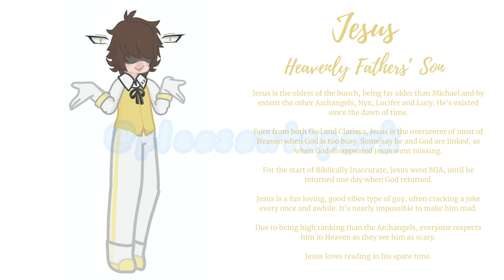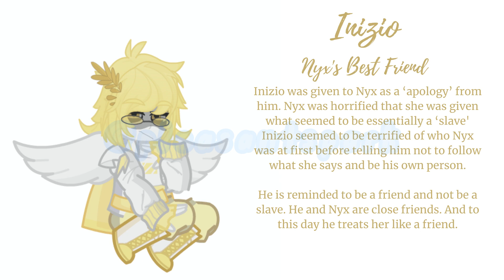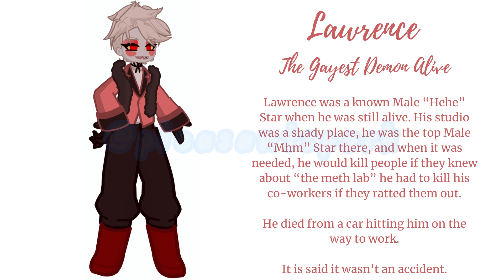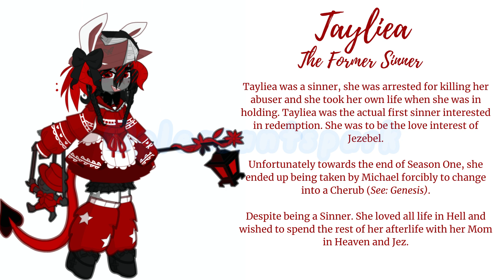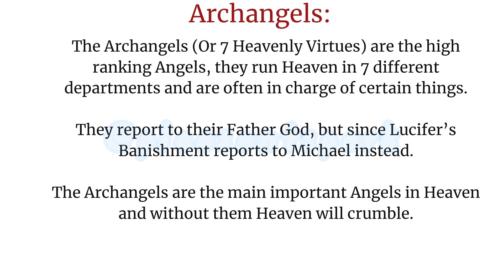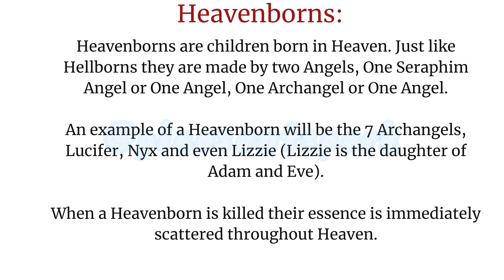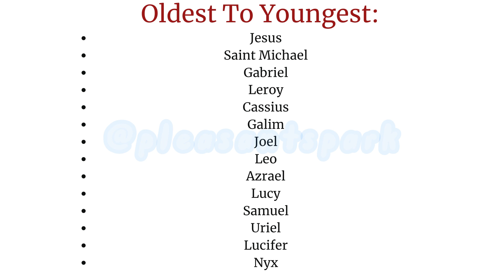Biblically Inaccurate: SERIES UPDATE FULL SHEET + Season 2 Designs!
THE FULL FINAL ONE NOW!

Want a voice role?